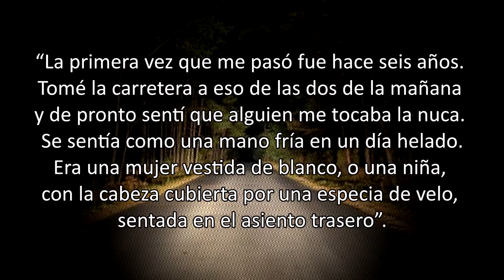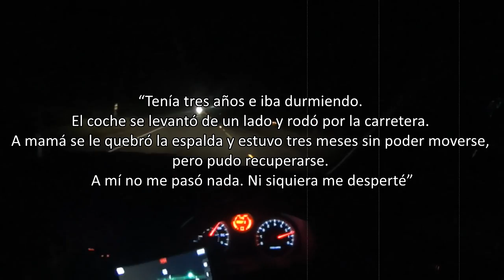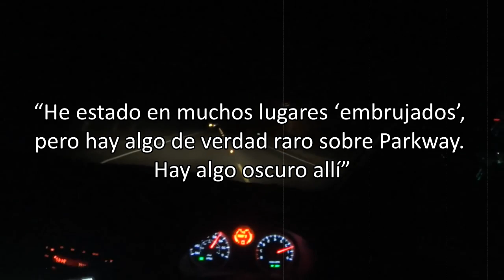Esta es la carretera más embrujada de todo el mundo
No podrás creer lo que sucede en esta carretera

PREGUNTAS FRECUENTES:

- ¿De dónde sacas la música de fondo que utilizas para tus s?

Como sabéis, no puedo poner contenido con copyright en un , por lo que toda la música que veréis en mis s la saco de la web En este web hay un catálogo inmenso de música sin copyright de diferentes tipos.

- ¿Cómo haces tus s?

Primero necesito un tema del que hablar, cuando lo tengo investigo a fondo sobre él, elaboro un guion y procedo a grabarlo. Grabo mi voz en un programa llamado Audacity, y voy grabando por párrafos poco a poco, luego lo meto a mi programa de edición, que actualmente es Sony Vegas y de ahí salen todos mis s.

- ¿Que micrófono utilizas?

Auna HK-Mic-900-S, 80€ en Amazon.

Creo en Dios, pero no en la iglesia.